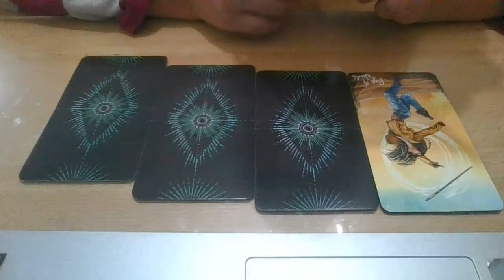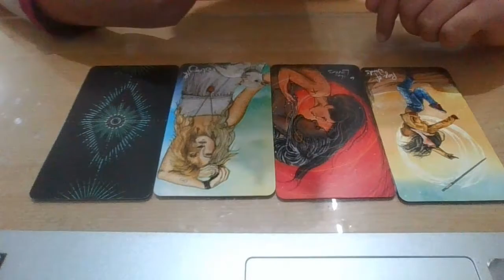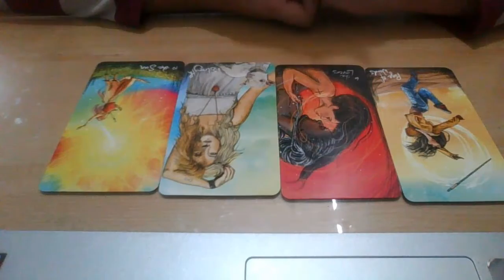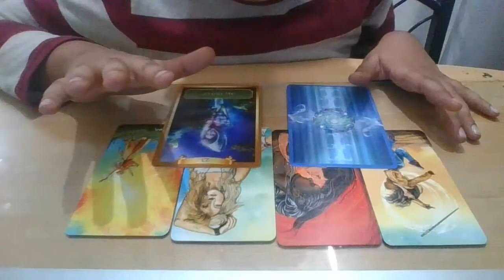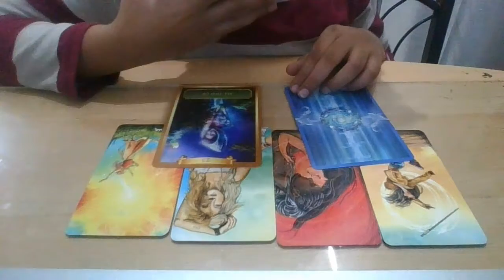Libra - WOrking with yourself on this ? 13th- 30th September 2021 Tarot Reading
13th- 30th September 2021 Tarot Reading